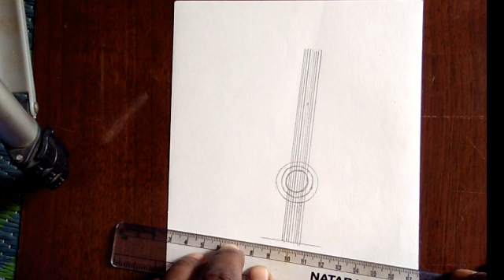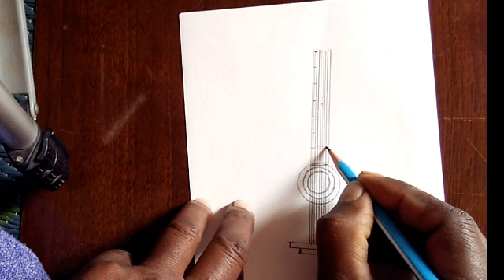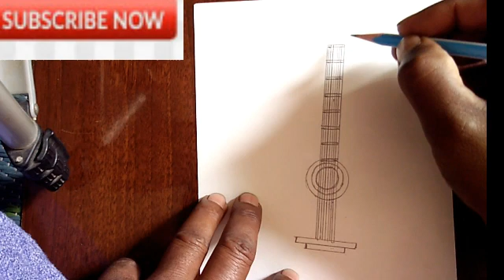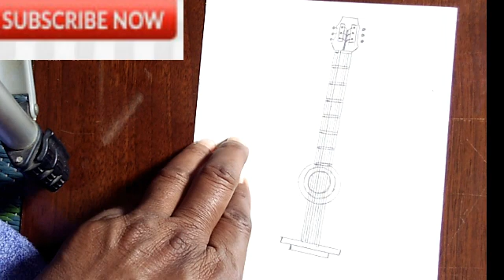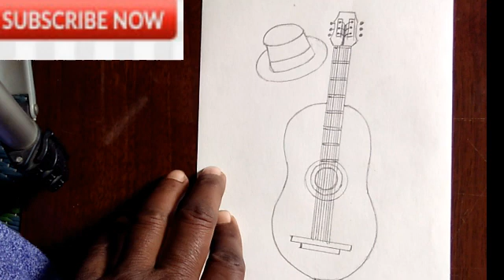how to draw a girl with guitar pencil sketch easy drawing